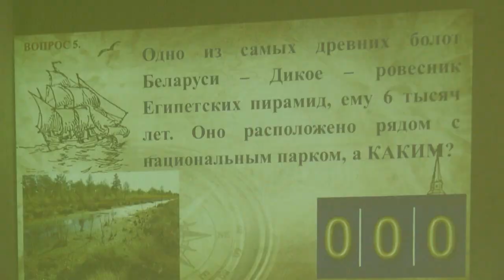2021-01-26 г. Брест. Интеллектуальный конкурс «Вокруг света» в СШ №13. Новости на Буг-ТВ.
Интеллектуальный конкурс «Вокруг света» в СШ №13 им. В. Хована.
Накануне глобальных экологических мероприятий- Всемирного дня воды, дня экологических знаний и дня защиты окружающей среды Управление по образованию администрации Ленинского района города совместно с городской организацией БРСМ   провели  интеллектуальный конкурс по географии «Вокруг света». На юбилейную пятую игру съехались любители и знатоки географии из учреждений образования нашего города, и несмотря на зимнюю погоду на улице, в 13-ой школе имени В. Хована, а именно здесь прошел конкурс, было по- настоящему жарко от накала интеллектуальных страстей и неподдельных радостных эмоций каждого из участников. Сюжет с места событий подготовила Людмила Лагодич